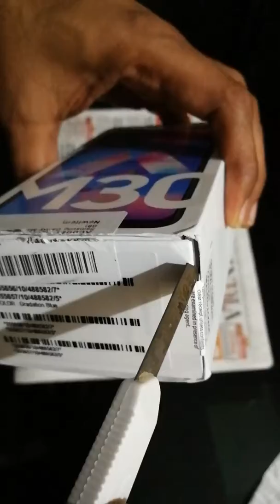Galaxy M30 unboxing in Bangalore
Phone was purchased from Amazon during 2019 Diwali sale